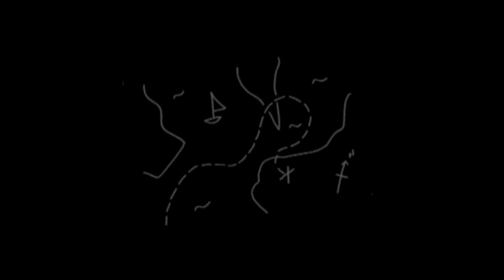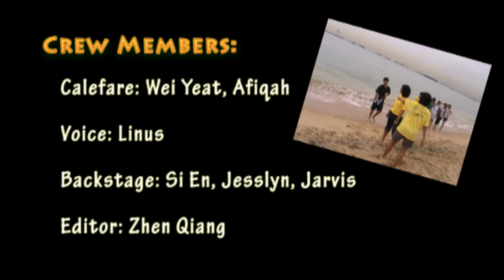MJC Odyssey 2010 The Movie [Part 2]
Meridian Junior College Odyssey 2010 The Movie
MJC 7th Students' Council